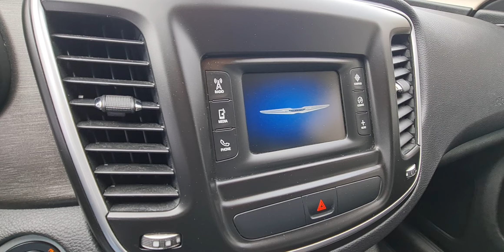AUTO ROYAL , Koszalin - Chrysler 200C